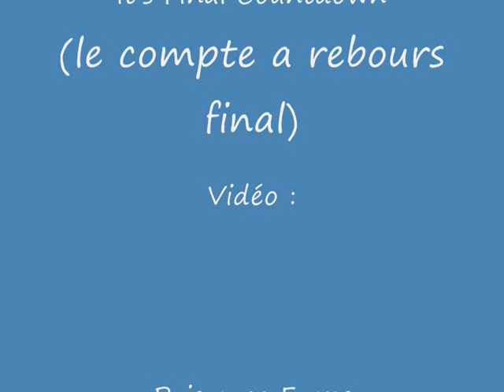La présentation du jeu Américan Army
Une présentation de jeu